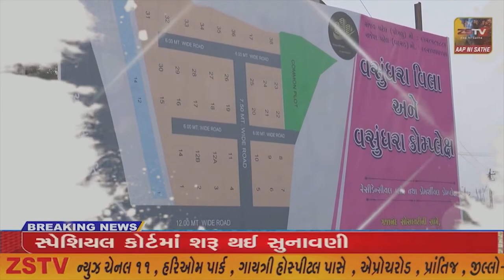ગાંધીનગર જિલ્લાના ગલુદણ પાટીયા પાસે આવેલ ક્રિએટિવ ઇન્ટરનેશનલ સ્કૂલ માં વિજ્ઞાન મેળાનું આયોજન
ગાંધીનગર જિલ્લાના ગલુદણ પાટીયા પાસે આવેલ ક્રિએટિવ ઇન્ટરનેશનલ સ્કૂલ માં વિજ્ઞાન મેળાનું આયોજન કરવામાં આવ્યું//ZSTVNEWS//